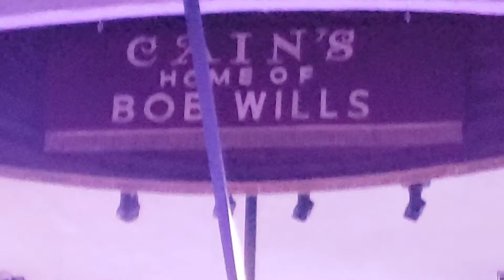Girl In Red -